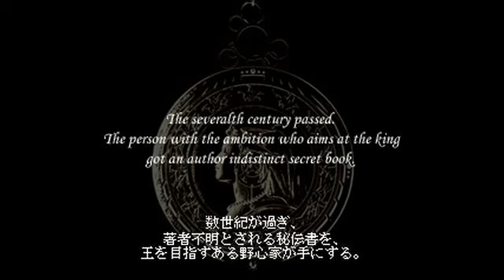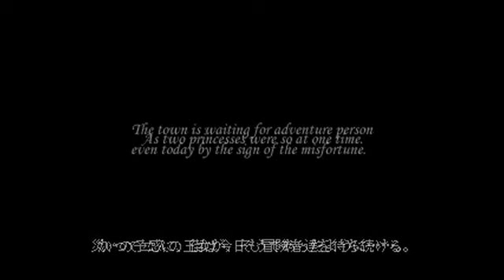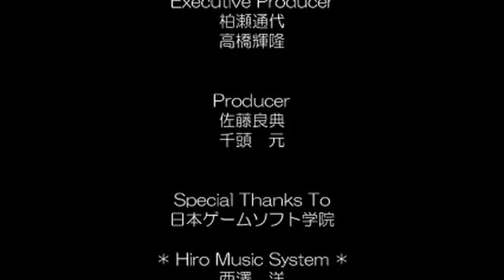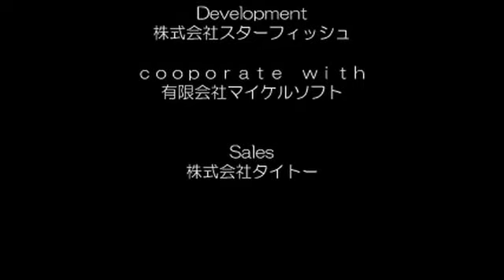Wizardry: Empire II - Ending